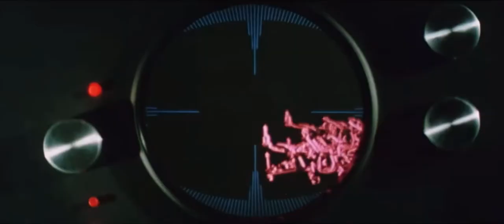El Macho and Gru Help Luke Blow Up The Death Star (f**king epic)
I added the thing to the title to prevent it from being marked for kids

@crabysmemes7585 @GeneralOfThe212th @General Grievous studio’s